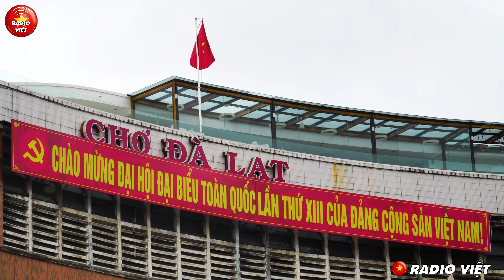Đại Tướng Phan Văn Giang xuất hiện sau khi Võ Văn Thưởng và Vương Đình Huệ ngã ngựa?! | Radio Việt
nguyen phu trong qua doi
Nguyễn phú trọng qua đời
tong bi thu qua doi
tổng bí thư qua đời
tong bi thu nguyen phu trong qua doi
tổng bí thư nguyễn phú trọng qua đời Đại Tướng Phan Văn Giang xuất hiện sau khi Võ Văn Thưởng và Vương Đình Huệ ngã ngựa?! | Radio Việt
Tiết lộ sự thật về những bí mật xoay quanh Đại Tướng Phan Văn Giang, người đang giữ chức Bộ trưởng Bộ Quốc phòng Việt Nam.
Kính chào quý khán giả của kênh Radio Việt.
Ông Phan Văn Giang, đã trải qua nhiều giai đoạn phát triển trong sự nghiệp quân sự, từ một chiến binh trên chiến trường đến một lãnh đạo hàng đầu. Phan Văn Giang đã chứng minh sự đáng tin cậy và kiên định của mình trong việc thúc đẩy phát triển và hiện đại hóa quân đội Việt Nam. Tuy nhiên, vẫn còn những sự thật về ông chưa được tiết lộ hoàn toàn. Hãy cùng ngẫm xử thi khám phá và làm rõ điều này.Phan Văn Giang đã nhận được đào tạo về hậu cần và lục quân, cũng như trở thành sĩ quan chỉ huy cấp chiến dịch và chiến lược tại Học viện Quốc phòng. Ông đã đạt bằng Tiến sĩ khoa học quân sự tại Học viện Quốc phòng và thành thạo tiếng Anh. Phan Văn Giang bắt đầu sự nghiệp quân sự vào tháng 8 năm 1978 khi gia nhập quân ngũ.
Ông là Chiến sĩ Thông tin thuộc tiểu đoàn 4, trung đoàn 677, sư đoàn 346. Trong cuộc chiến tranh biên giới phía Bắc nổ ra vào tháng 2 năm 1979, ông đã tham gia chiến đấu tại điểm cao 893 ở xã Cao Trương, huyện Trà Lĩnh, tỉnh Cao Bằng vào ngày 20 tháng 11 năm 1979. Sau đó, ông được cấp trên cho đi ôn văn hóa để thi vào trường Sĩ quan Tăng Thiết. Vào tháng 8 năm 1980, ông được gọi vào trường cao Đằng Tăng Thiết, sau đó chuyển sang trường Sĩ quan Tăng Thiết vào ngày 4 tháng 12 năm 1980. Ông gia nhập Đảng Cộng sản Việt Nam vào tháng 9 năm 1983. Sau khi tốt nghiệp trường Sĩ quan Tăng Thiết, ông được phong quân hàm trung úy và điều động về công tác tại Sư đoàn 312, Quân đoàn 1. Ông đã có nhiều vai trò khác nhau trong quân đội và trở thành Đảng viên chính thức vào tháng 10 năm 1984. Ông đã giữ chức vụ phó bí thư chi bộ, đại đội phó kỹ thuật, phó bí thư Đảng ủy, và nhiều chức vụ khác trong quân đội.Năm 2001, ông được bổ nhiệm làm phó tham mưu trưởng của Sư đoàn 32 thuộc Quân đoàn 1 vào ngày 1 tháng 8.

Radio Việt, tiếng nói của cộng đồng người Việt.